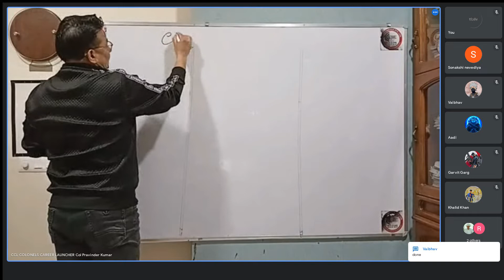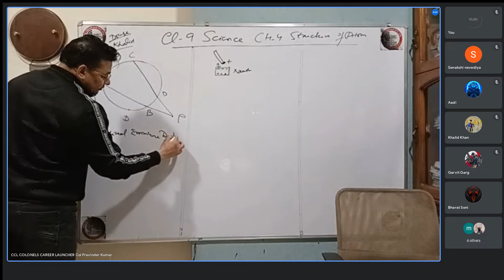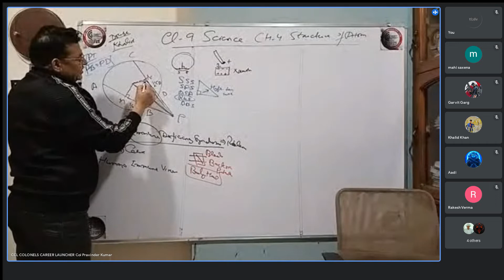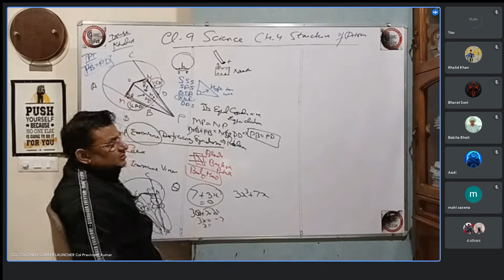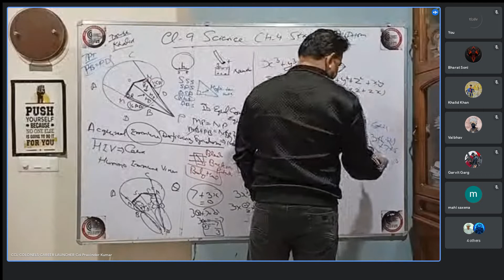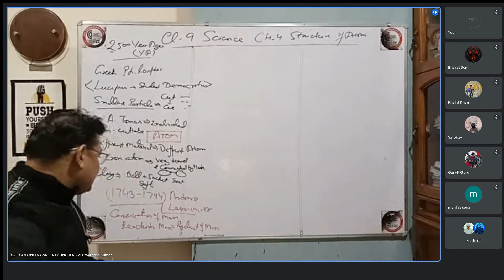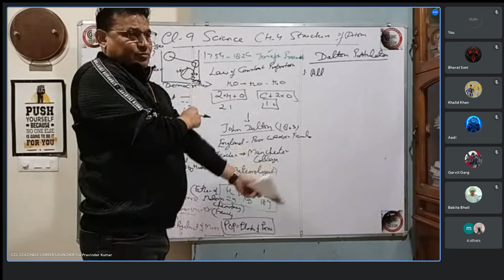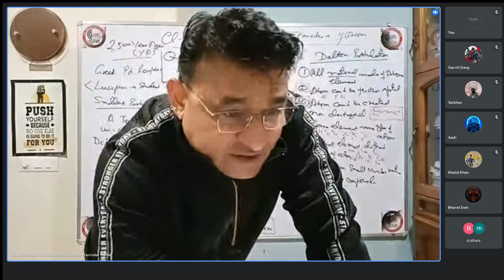CCL Col Pravinder class 9 Science Chapter 4 Structure Of Atom 07 Feb 22